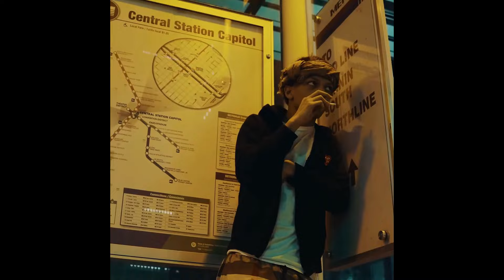[FREE] Iayze Type Beat "Hive"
✨ click the link for bpm & key

- free for non-profit use only, must credit (prod. jones x shingan) in the title
- for profit use you must purchase a lease (streaming platforms like Spotify, Apple Music etc)
- do NOT use content ID unless you purchased the exclusive lease

[FREE] Iayze Type Beat 2024 "Hive" [prod. jones x shingan]

intro - 00:00
chorus - 00:14
verse - 00:41
chorus - 01:22
outro - 01:49